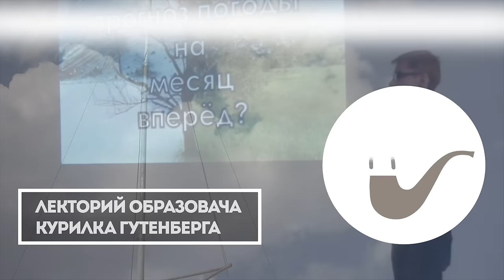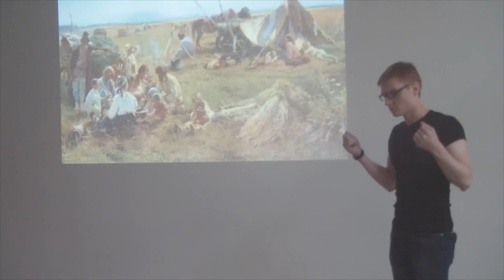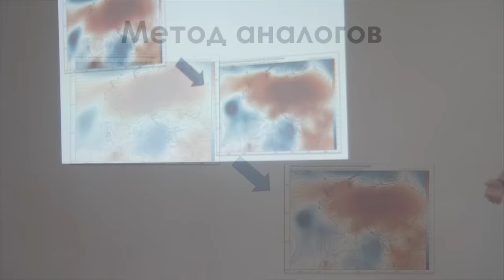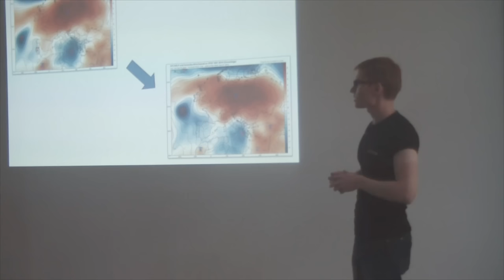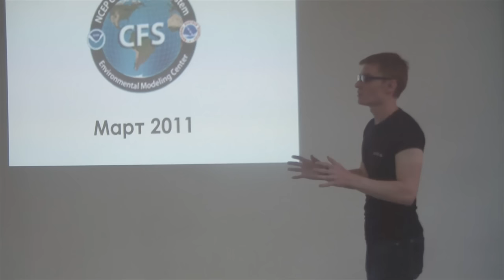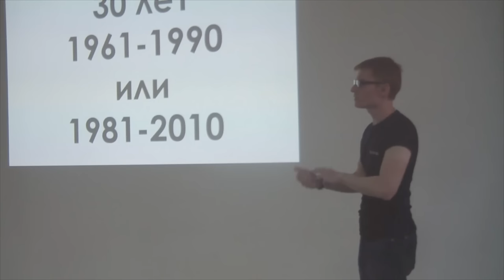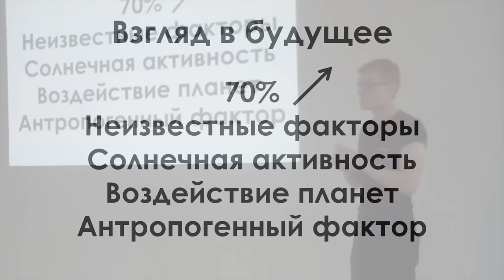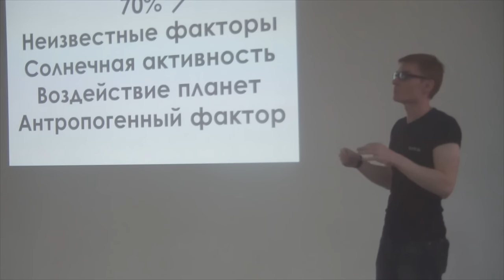Илья Винштейн - Можно ли сделать точный прогноз погоды на месяц вперёд?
Сейчас никого не удивит прогноз погоды на несколько суток. Но последние научные разработки в области компьютерного моделирования атмосферы, позволяют создавать долгосрочные прогнозы на месяцы вперед. Как это работает и можно ли узнать какая будет погода в новогоднюю ночь за 3 месяца?

Из лекции вы узнаете, как в 2016 году составляется долгосрочный прогноз. Работают ли народные приметы? И какие природные катаклизмы можно предсказать за несколько месяцев?